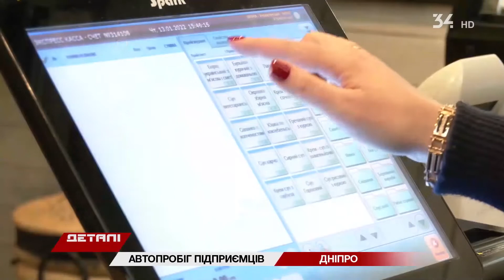У Дніпрі пройшов автопробіг на підтримку малого бізнесу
11 лютого у Дніпрі пройшов автопробіг. Таким способом підприємці протестували проти обов’язкового ведення касових апаратів.

Головні новини Дніпра та регіону  на 34 телеканалі.